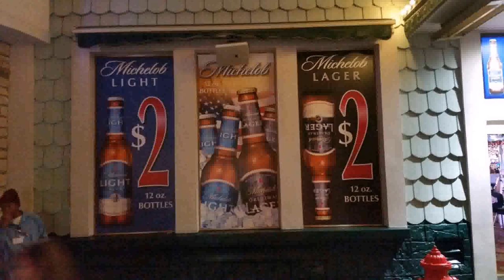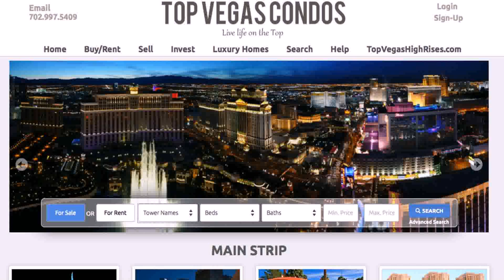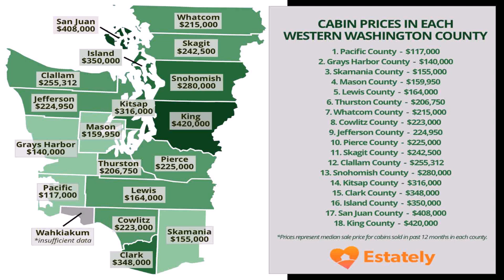Tiny House On Wheels For Sale Las Vegas